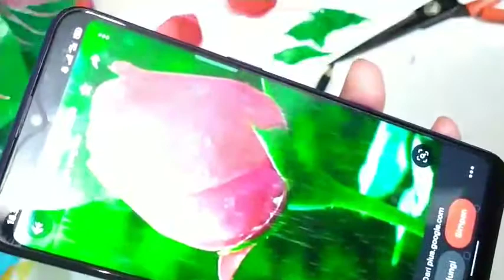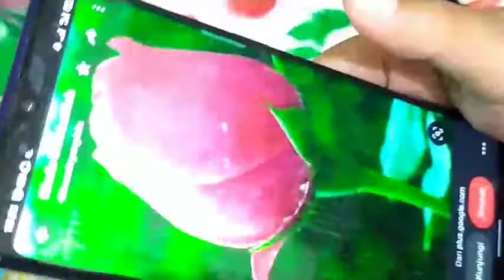kuncup mawar pink ala LAFUZA #18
yuuuk ahh belajar
bisa karena terbiasa
bagus karena sering coba
istimewa karena cinta